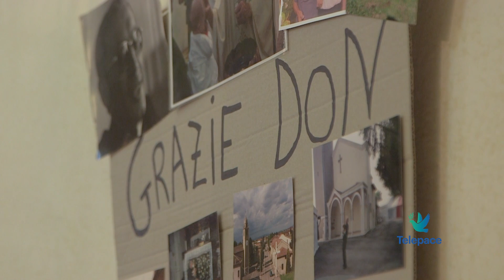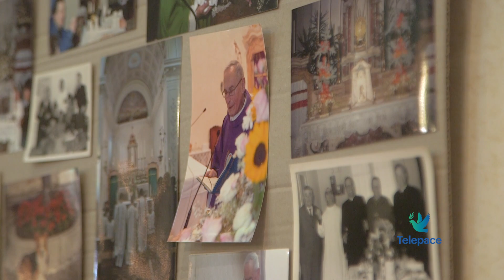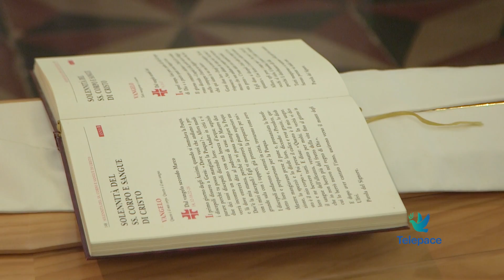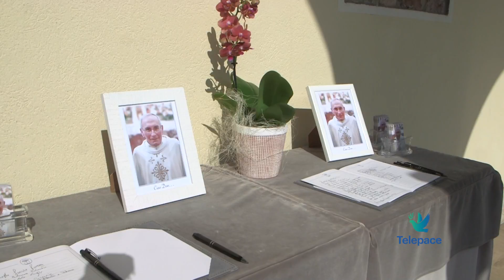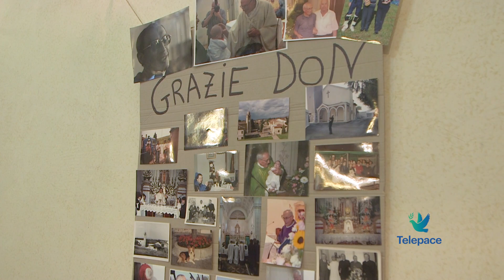In ricordo di Don Antonio Peroni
Affidiamo al Signore il sacerdote diocesano don Antonio Peroni, di 86 anni. Ringraziamo il Signore per la sua lunga vita, il suo ministero e il bene che ha compiuto nelle diverse comunità che ha servito, in particolare come parroco di Nichesola. I funerali, presieduti dal Vescovo, sono stati celebrati giovedì 20 luglio, nella Chiesa parrocchiale di Nichesola.